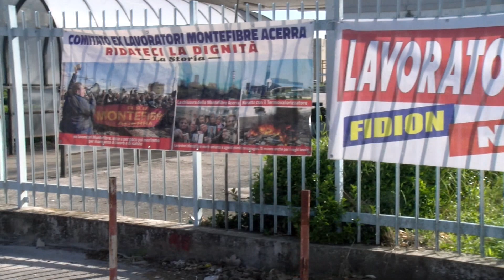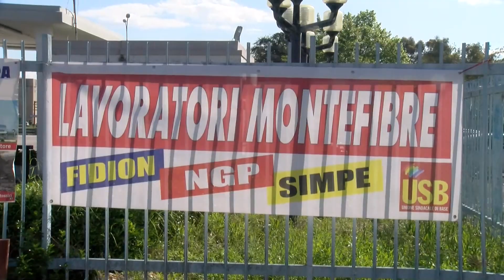LAVORATORI EX MONTEFIBRE